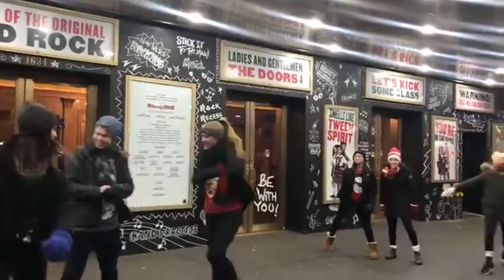Be Discovered! Broadway Bound! Flashmob!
The 2017 dancers performing on Broadway! for the holiday edition of The Ride!